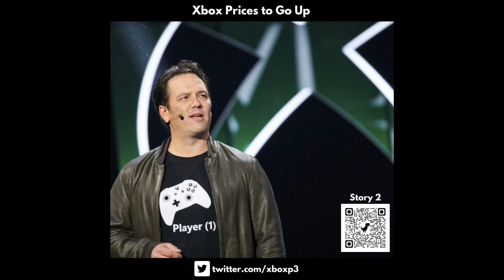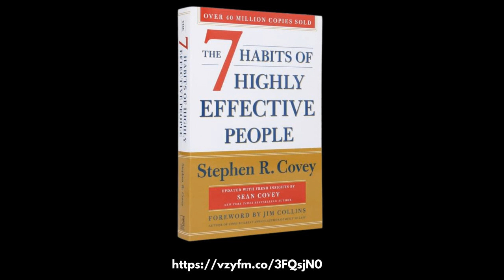15 munites audio Clip by Vizzy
(00:00) One
(01:00) Two
(01:53) Three
(03:02) Four
(04:16) Five
(05:25) Six
(06:23) Seven
(07:19) Eight
(08:51) Ten
(10:29) Eleven

Chapters, images & show notes powered by vizzy.fm.